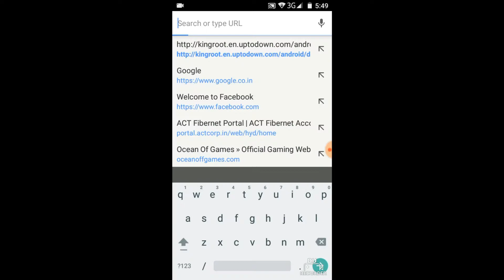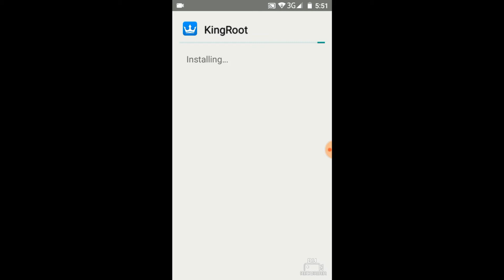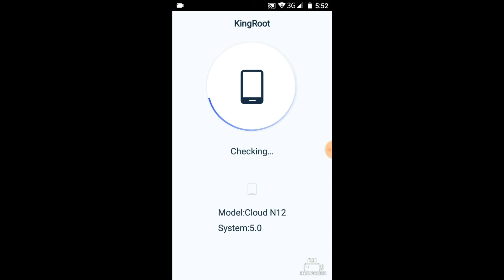Root your phone with kingroot one touch therapy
King root helps you to Root In Easy Way
[Time varies depending on device & Internet bandwidth]